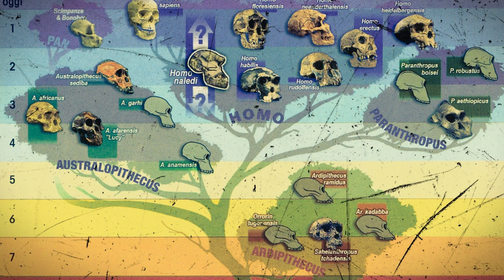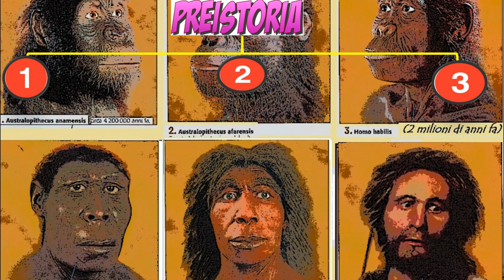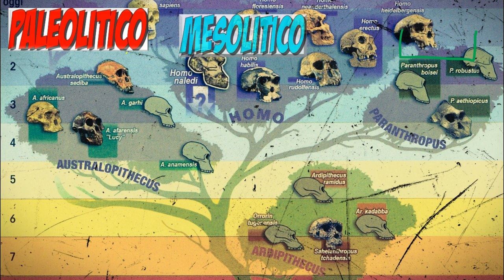La preistoria (introduzione generale)